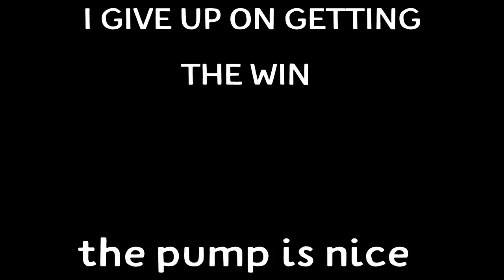Its back after 1 year!!!